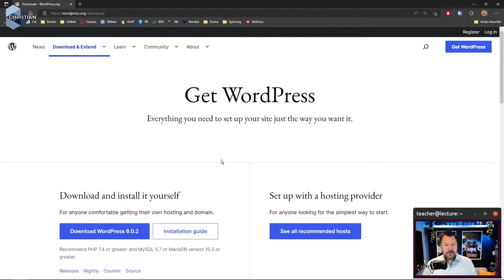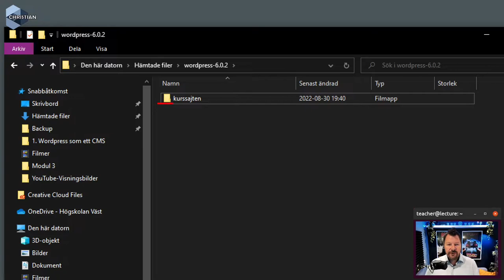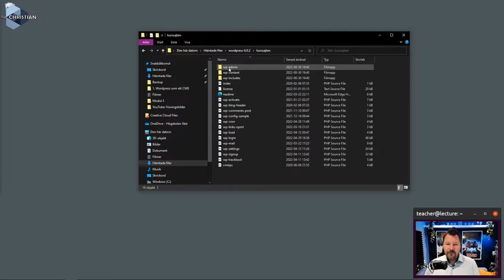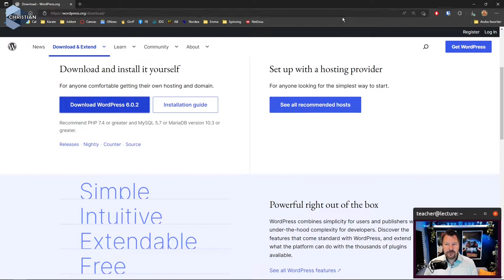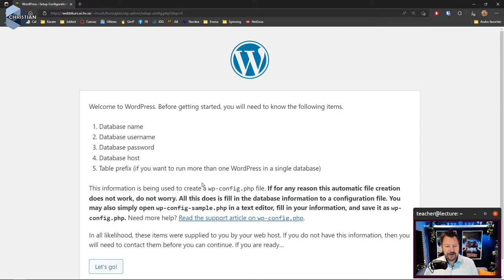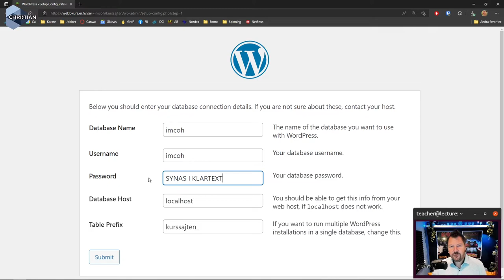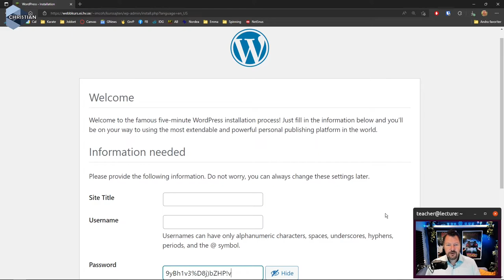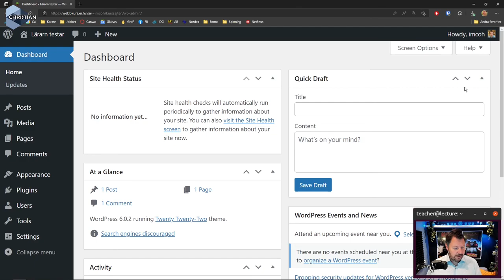CMS 2022 1.6 Demo Installation av WordPress